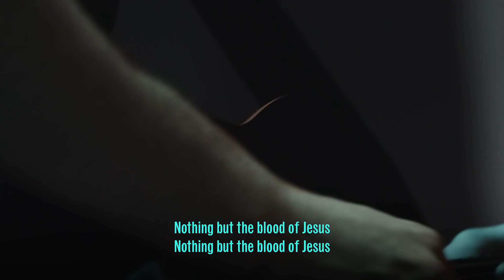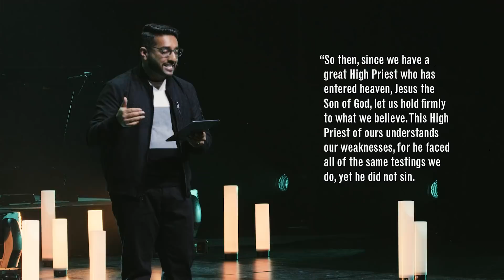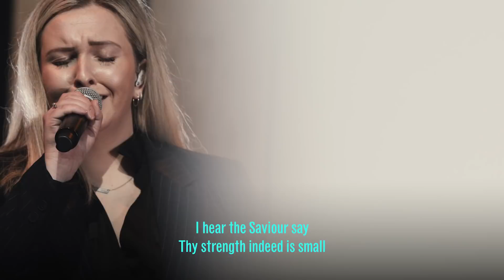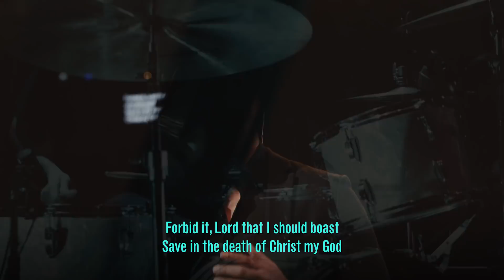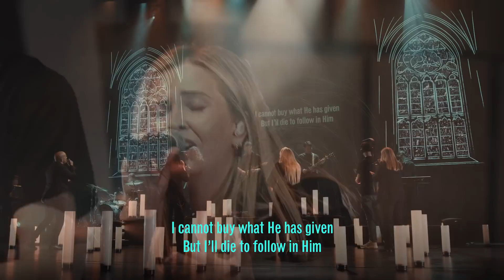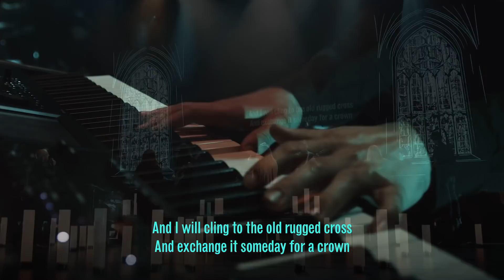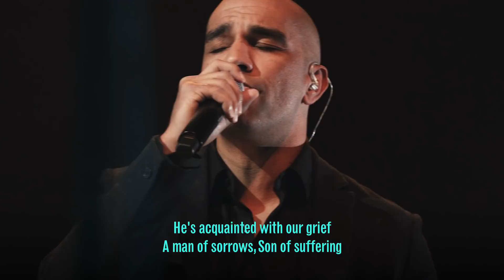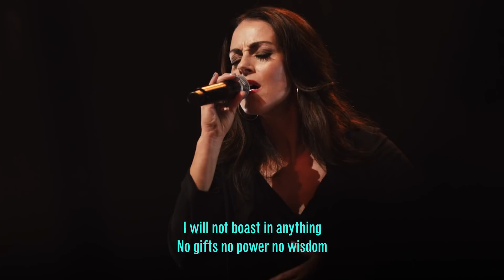Village Church Online - Good Friday Service - April 15, 2022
Sermon: Good Friday 2022
Series: Easter 2022
Speakers: Finu Iype, Victor Maynard, and Jeremy Johnson

Songs (in order of appearance):
1. Nothing But The Blood
2. Jesus Jesus
3. Jesus Paid It All
4. When I Survey
5. The Old Rugged Cross
6. Son Of Suffering
7. How Deep The Father's Love For Us